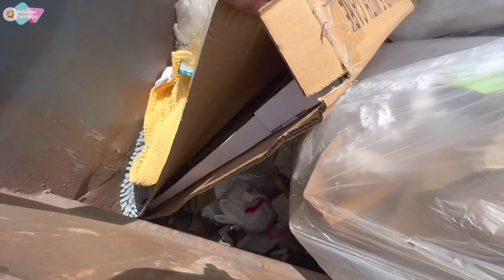Mega dumpster, maquiagem e muito mais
Dumpster diving "Mergulho no lixo" é um termo infeliz para uma busca nobre, ​​recuperar, doar e reutilizar coisas perfeitamente boas que estão sendo jogadas fora todos os dias muitas vezes em ótima forma. Cada mergulho é uma aventura que ganha vida própria e quando encontro muitas coisa o coração vai a milhão, e confesso que a adrenalina sobe a mil quando mergulho nas lixeiras.
Nem sempre podemos encontrar um tesouro, mas a emoção da busca é uma das melhores partes da aventura.

Como sempre, muito obrigado por sua presença e espero que tenha um ótimo dia! volte sempre.

Este canal é apenas para fins de entretenimento. Não somos especialistas e não estamos fazendo recomendações. Compartilhamos nossas opiniões e o que funciona para nós, mas você deve fazer sua própria pesquisa e tomar suas próprias decisões.